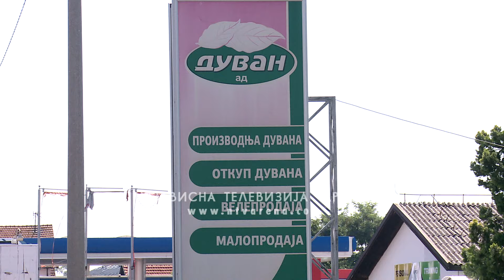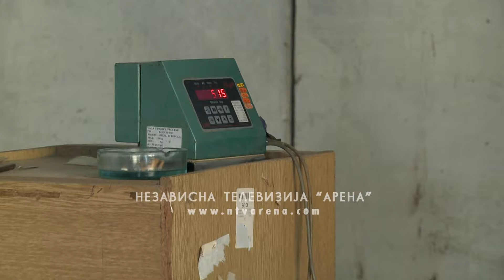Prosječna ovogodišnja cijena duvana pet maraka po kilogramu, duvanari se nadaju i povećanju premije